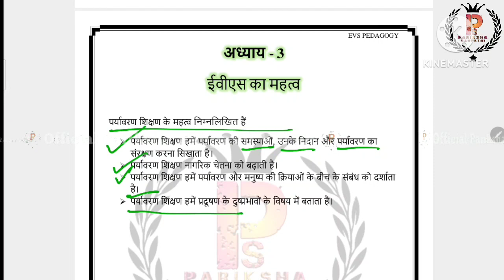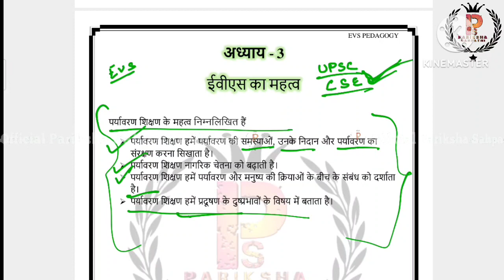CTET EVS Padagogy class 3 || CTET January 2024 || CTET EVS का महत्व By A.K.Singh